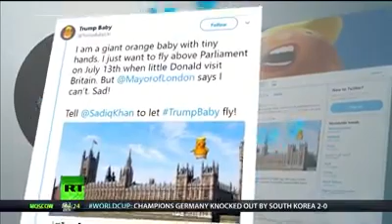Activists to fly giant orange Trump baby over London during visit